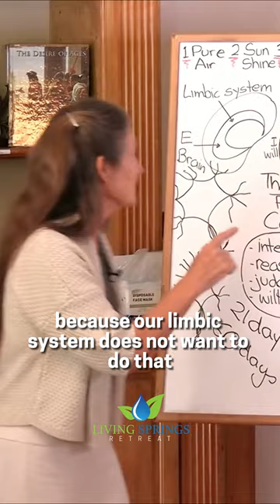The Law. Part 17.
Part 17. In this lecture, Barbara O'Neill will continue the discovery journey to determine, "What is Truth?", using the Bible, history, science, and common sense.  Taken from the video "The Law".